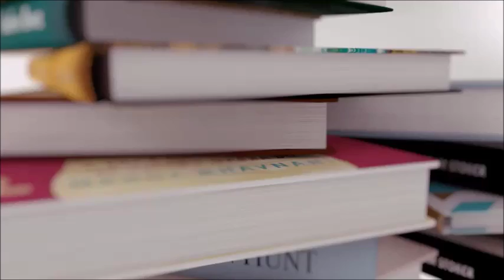The Girl in 6E by A.R. Torre | SPOILER FREE Review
Such a good read!! Seriously, read it.